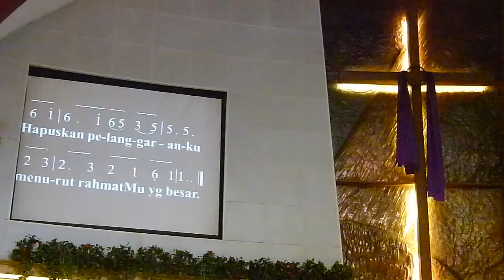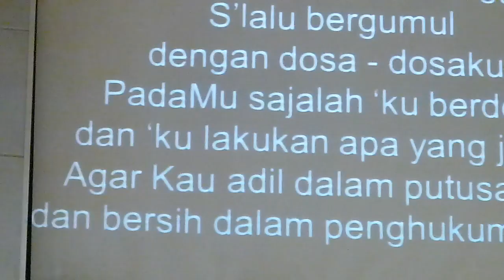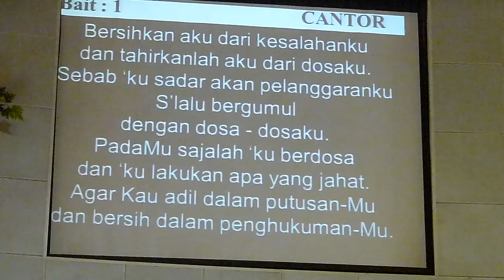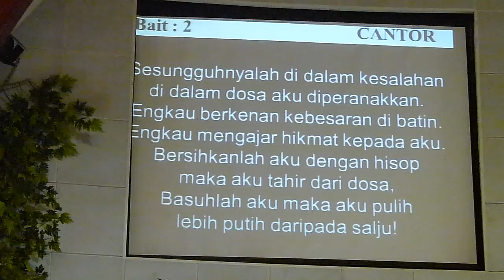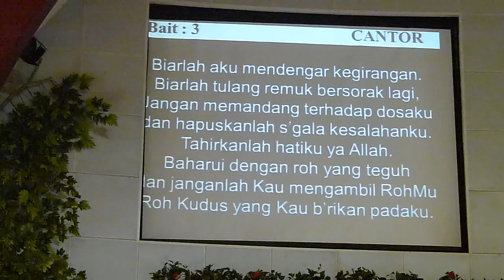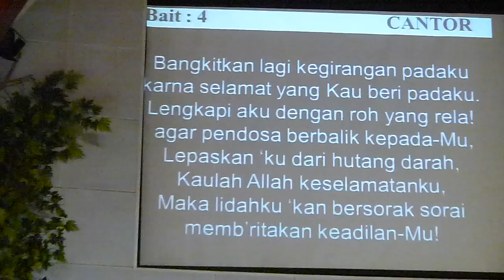Mazmur 51 yang dinyanyikan - GKI Surya Utama.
Pianis: Dian; Pemandu: Andi dkk. Kebaktian 22 Maret 2015.